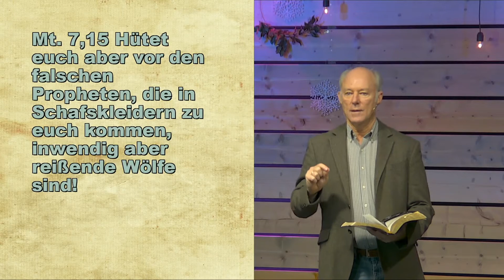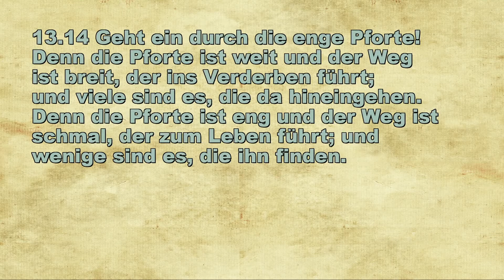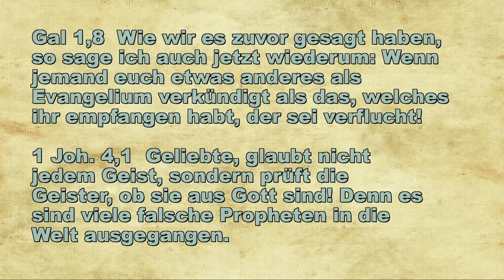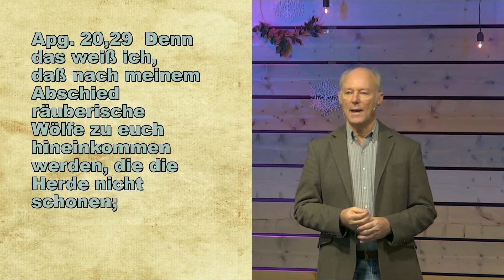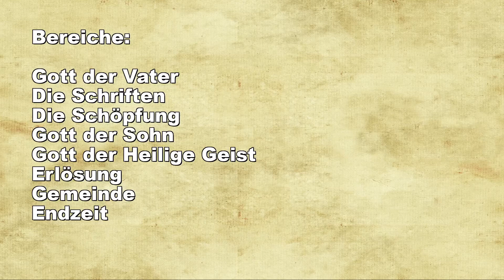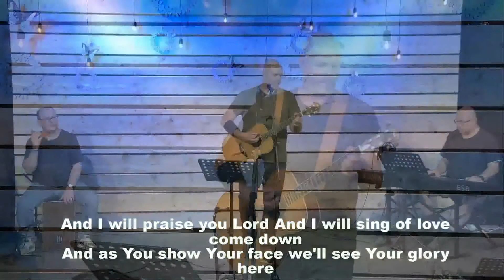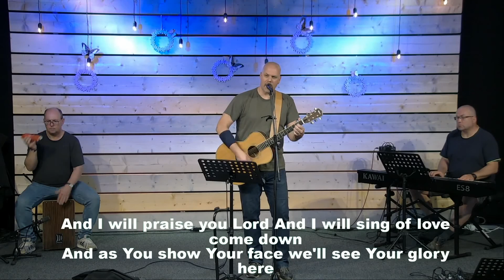Gottesdienst vom 21.02.2021: Basics, Teil 1:Einführung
Inhalt:
00:00 Begrüßung
01:29 Lied "Allein durch Glaube"
05:00 Lied "Wohin sonst"
08:46 Lied "Hier vor dir"
11:07 Predigt
38:53 Gebet
39:49 Lied "Lord you have my heart"